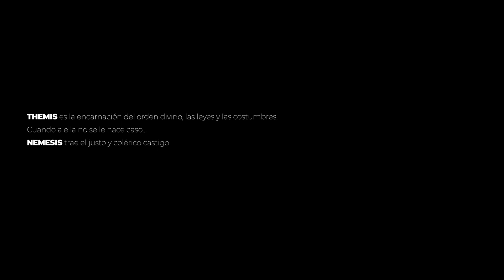THEMESIS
Lola no logra recuperarse de una terrible pérdida. Marta parece tener problemas familiares y existenciales. Kassem se ha mudado a la ciudad en busca de una vida nueva. Todos ellos comparten un viaje, un viaje que puede acabar con sus vidas.

Somos un Festival Internacional donde premiamos películas de bajo coste!